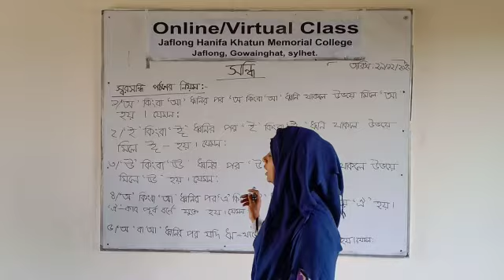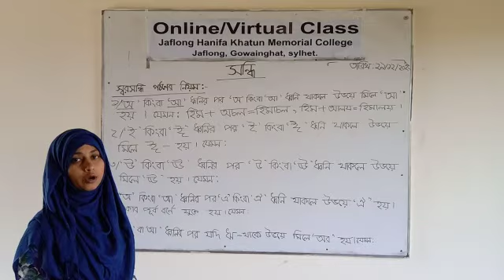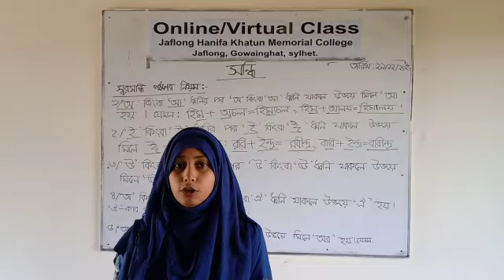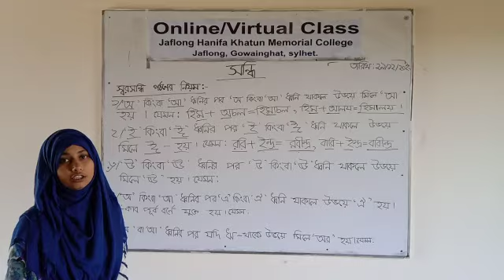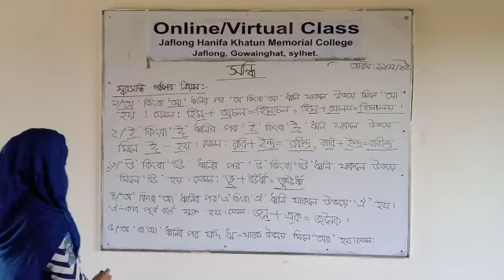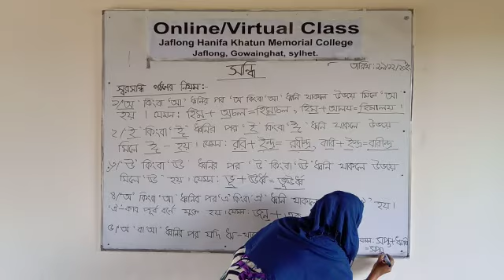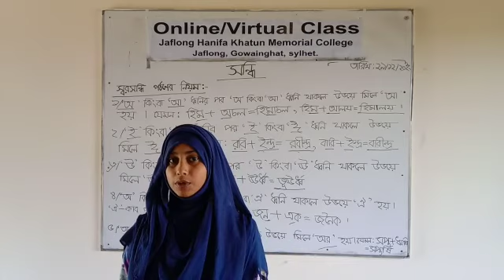সোহাদা আক্তার প্রভাষক বাংলা।